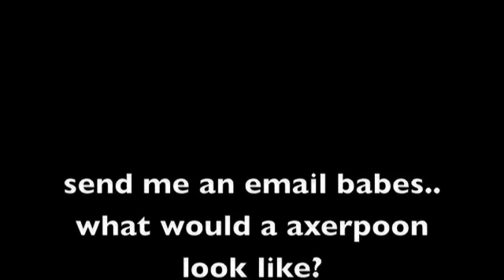Centaurain Trail Blaze! WAZ!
Latest vid blog -0 sorry havn't done one for ages aye..
so much stuff happening right now. I feel like the universe is colliding with itself.